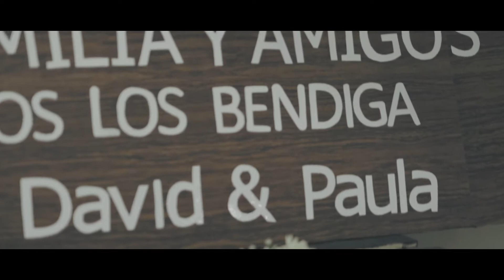BODA DAVID & PAULA - PaladinesFilms - Bogotá - Colombia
Un momento especial donde PaladinesFilms hizo parte.
Gracias chicos.
Grabado con Sony A6300
Estabilizado con Ronin S
Objetivo SIGMA Art 50mm
Luz artificial
120fps / 2000 ISO / 200 Shutt

Música Wedding Inspiration - Envato Elements
LUT creado en Lightroom